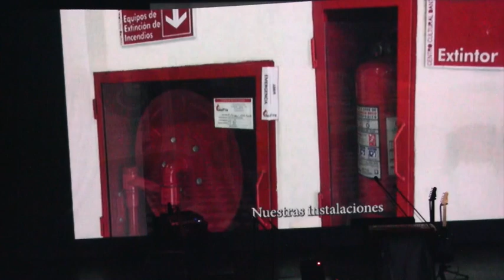Charlie Flower noche Dante teatro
un show especial algo psicodélico